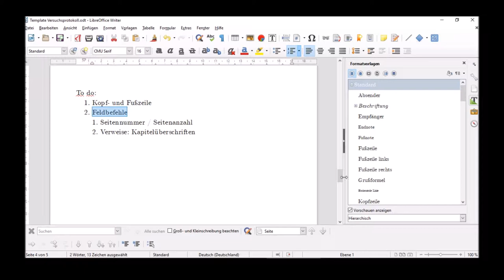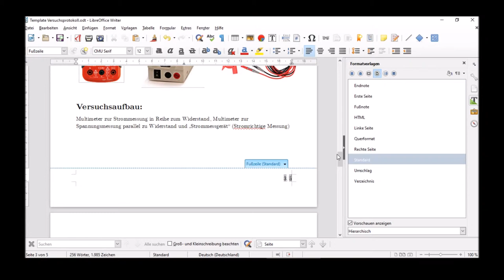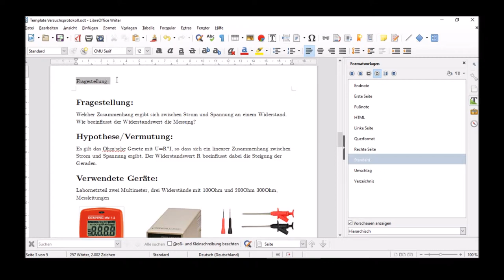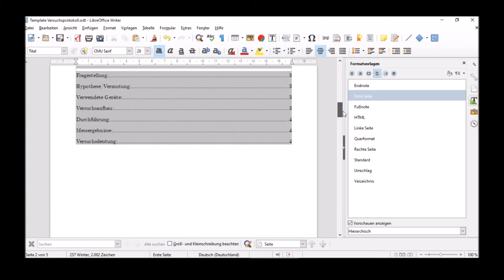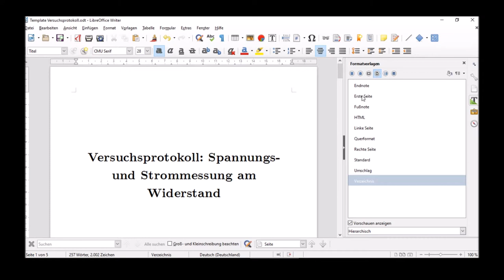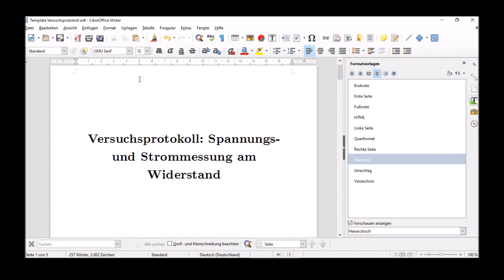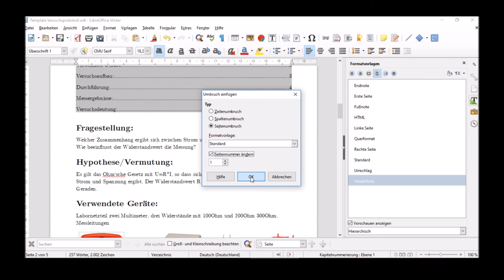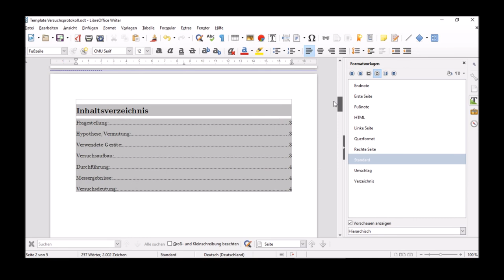Kopf- und Fußzeile, Seitenvorlagen und Seitennummern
Einfügen von Kopf- und Fußzeilen in Dokumente
Folgevorlagen
Seitenumbrüche mit neuen Seitenvorlagen
Anpassen von Seitennummer und Seitenzahl

Wie gesagt: Wer bessere Varianten kennt möge dies sehr gern in die Kommentare schreiben :)